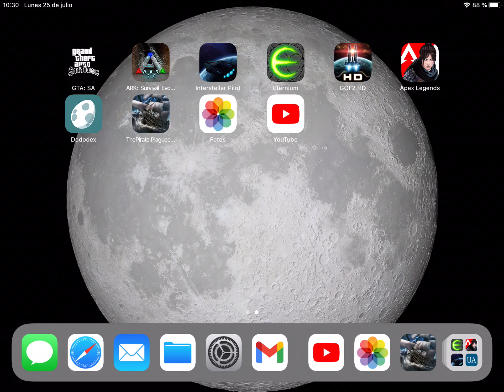Pirate Plague of the Dead , Epic battles part 2